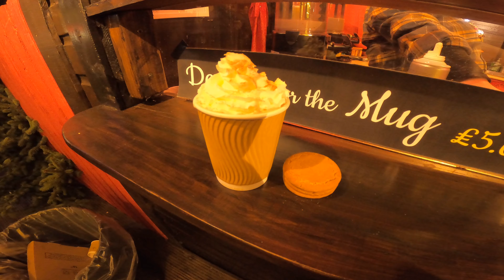The most EPIC Scottish NYE Celebration!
This is the video I've been looking forward to filming for some time, I wanted to showcase everything that is amazing about Scotland, its people and its culture. I think I've done it justice, and seeing as it's a massive deal, I thought I'd dress up for the occasion, because, why not? :)

Stick to the end of the video where I'll finish off at a very special (to me) location.